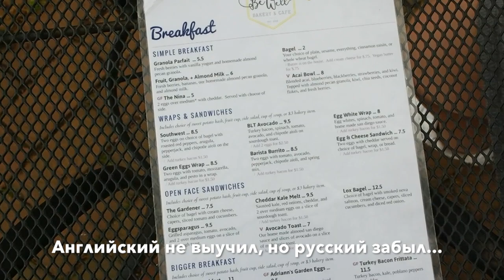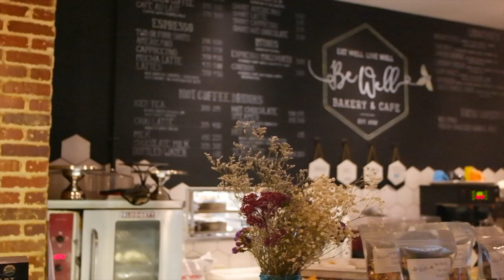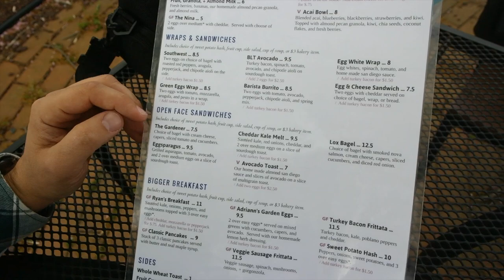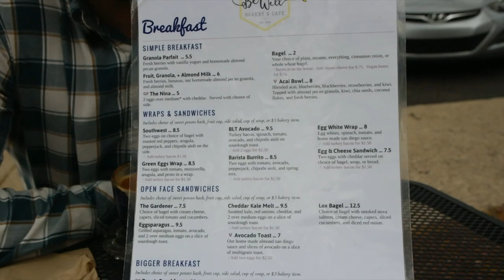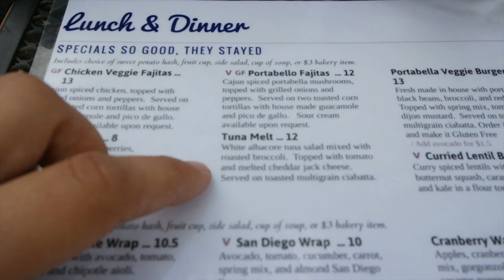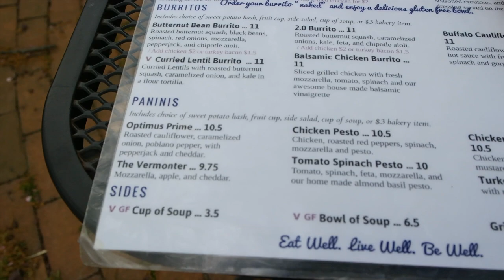Жизнь в США. Цены на продукты. Сколько стоит ланч в кафе.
Жизнь а Америке. Наш район. Ланч в кафе.

Жизнь в Америке. Наш район в Пенсильвании. Цены на дома.
Ланч в «Be Well Cafe and Bakery».
Цены на завтрак, обед и ужин.

Если Вас интересуют конкретные цены:
Приложение Zillow, место: Feasterville, Pennsylvania